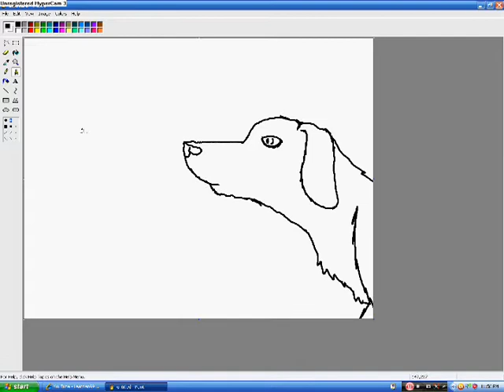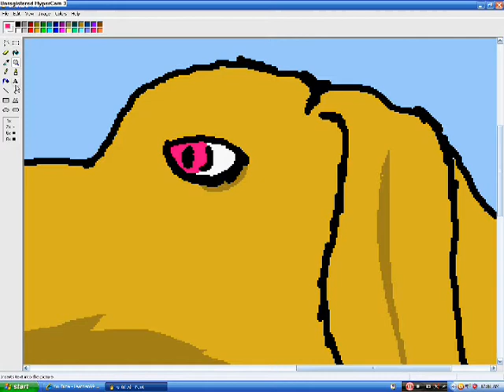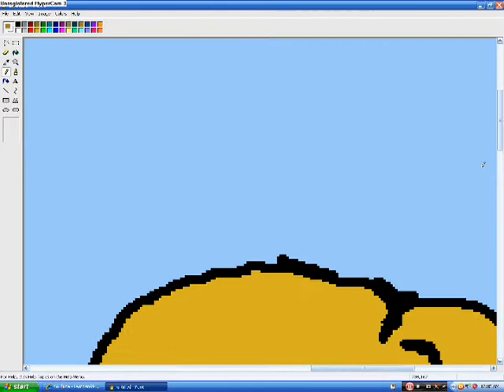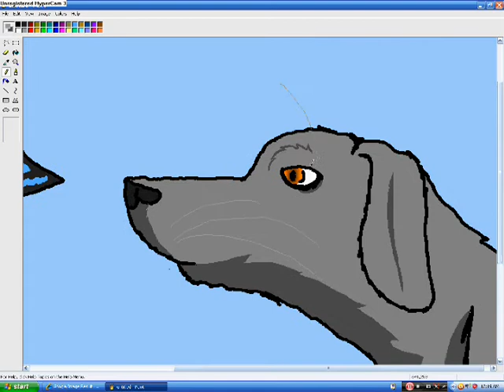Flight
drawing-me
song-flight by sutton foster
an old dog looking at a butterfly. justa doodle. i felt a bit lonely